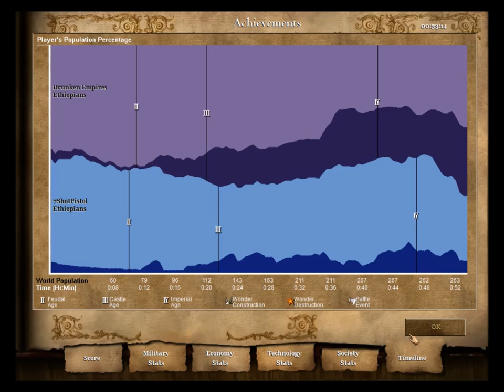1v1 Ethiopian: Don't ring that bell!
A new map. I put into practice all I could of what people said and I tried my best no to ring that bell!
DRINKING RULES: (Drink if) Housed, lose a villagers or fish ship (Dark-Feudal only), Ring the town bell, Have a unit (or building) converted, If a castle(TC, Market, Monastery) is destroyed, if you're the last to age up; Dark-imperial. If you lose a Treb.
If the enemy captures a single relic-other team must drink.
If enemy captures all relics-other team chugs their glasses.
If you lose, chug that beer!